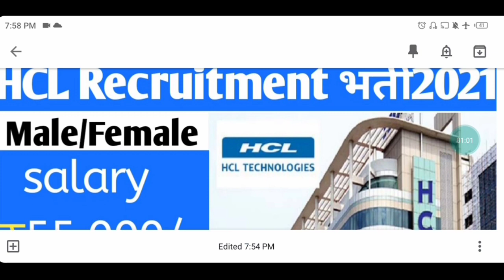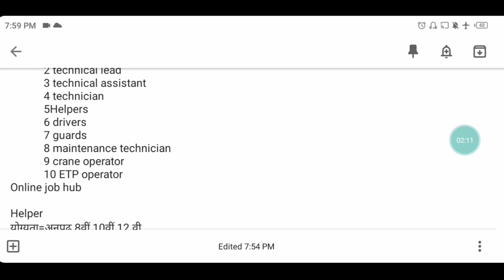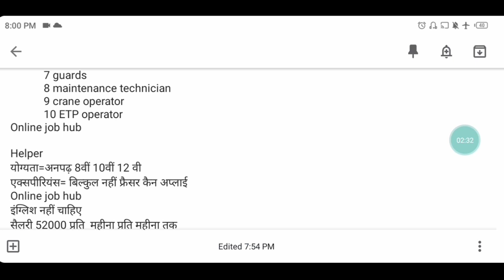HCL recruitment 2021 for fresher and helper||online job |private company jobs| job vacancy 2021